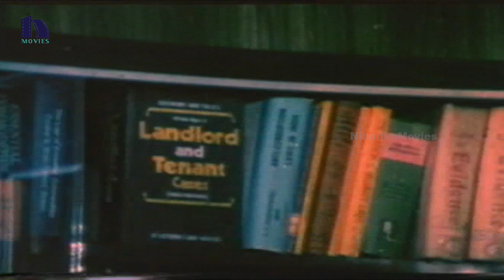Raji Helps Rajendra Prasad - Donga Kollu Movie Scenes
Watch Donga Kollu Telugu Movie Scenes.

Starring : Rajendra Prasad, Sumalatha, Brahmanandam, Nutan Prasad, Y Vijaya, Shuba, Disco Shanti, Kaikala Satyanarayana.
Dialogues : Kasi Viswanath,
Lyrics : Veturi, Bhuvana Chandra,
Cinematography: NS Raju
Editor : Trinath
Producer : Gutta Madhusudhana Rao
Screenplay - Director : Vijaya Baapineedu